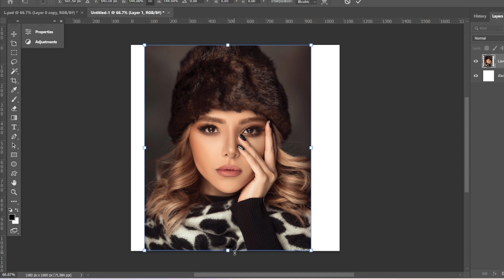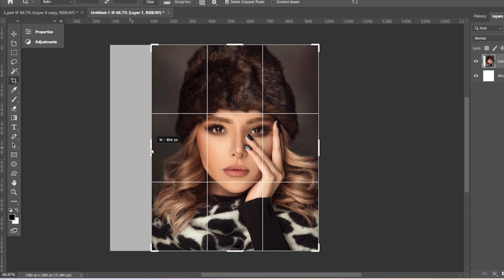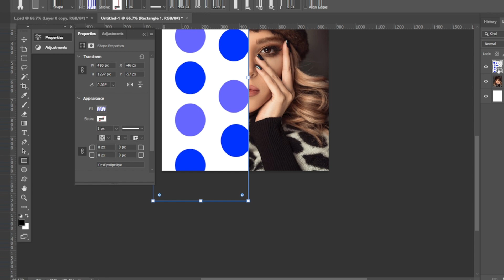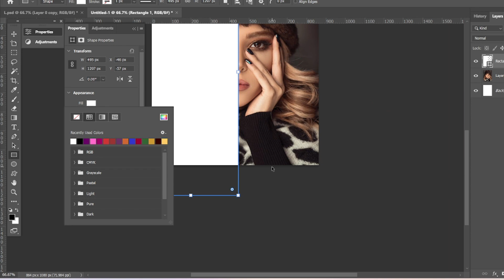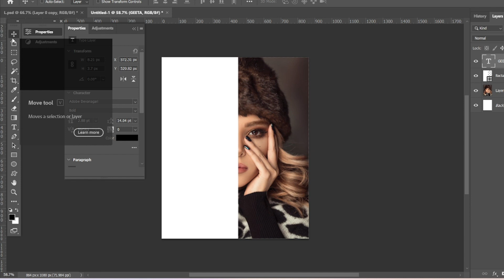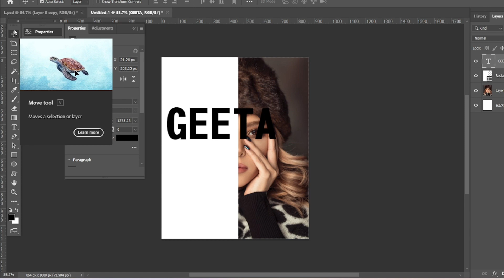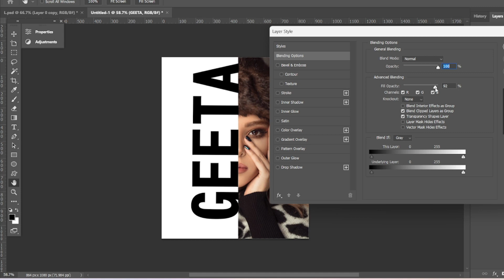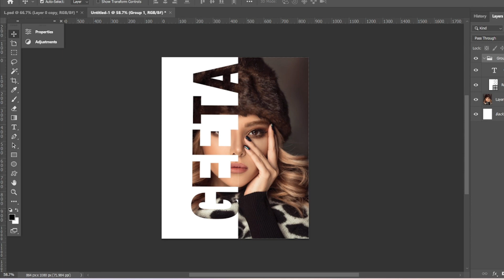Poster Design Ideas in Photoshop | Photoshop Tutorial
If you're looking to create a beautiful poster design for your social media posts or promotional materials, then this video is for you! By the end of this video, you'll know how to create a realistic poster in Photoshop that will look amazing!😍